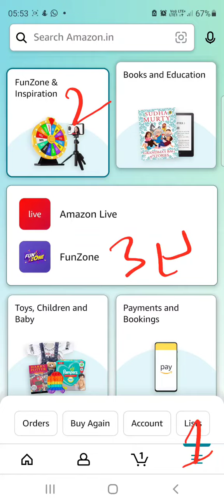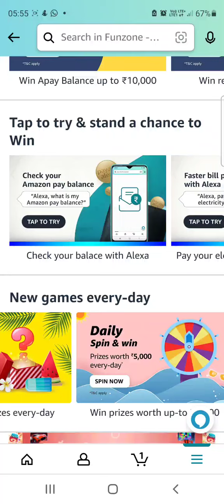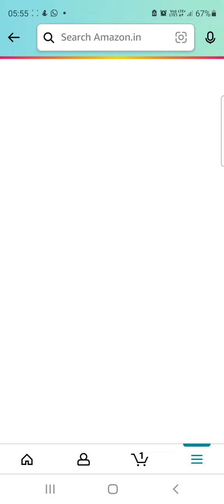18 APR |Amazon Guess And Win Quiz Ans|T20 CRICKET MANIA|AMAZON QUIZ TODAY |AMAZON QUIZ ANSWERS TODAY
18 April Amazon guess and win quiz
Amazon score and win quiz answers
Amazon score and win spin and win Quiz Answers
Amazon Daily spin and win  Quiz Answers 18 April
t20 CRICKET MANIA,t20 cricket,IPL 2023,IPL,amazon guess and win

Q: Where is the 2022 FIFA World cup taking place? : Qatar
Q: Prior to the 2022 world cup,which player is the all-time leading goal scorer in world cup history? : Miroslav Klose

Q: Inside Edge’ Based On The World Of Cricket Was The First ______ Original Series In India In Hindi.

Q1: February gets its February Edition from the word ‘februa’, from which language was it derived from? Latin
Q2: What star sign are you if you were born in early February? Aquarius
Q3: How many days are in February 2022? 28
Q4: How often does February have 29 days? Every four years
Q5: February is the only month of the year that can pass without a single full moon — true or false? TRUE